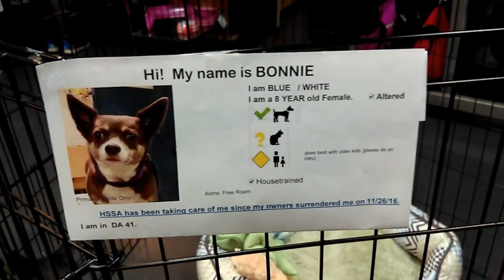Old film❤️Bonnie 8y Pet Id 835300 kennel 41 HSSAZ shelter❤️ 12-18-2016 offsite at La Encantada old